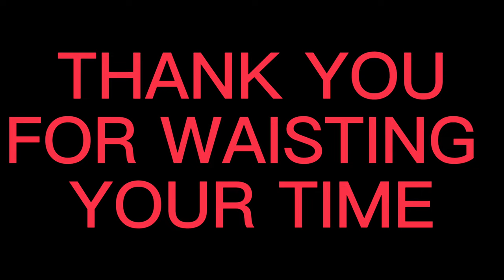Store Employee Pressed Us!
YOUTUBE KEEPS MESSING WITH OUR QUALITY SO ADJUST YOUR QUALITY MANUALLY TO GET THE FULL 1080p

Ps everything we say is a joke we were never mistreated or anything and don't take anything we say seriously
EXCEPT THE SUB AND LIKE